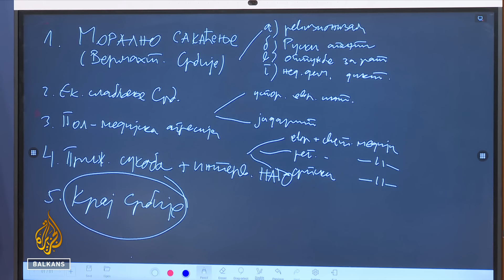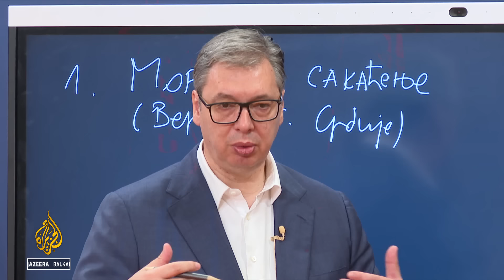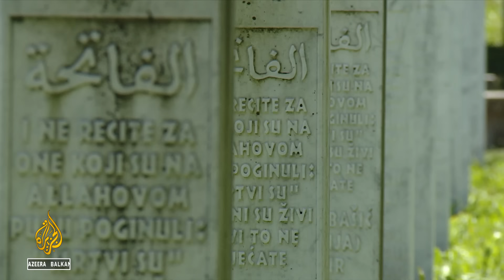Nakon izjave Bećirovića, Vučić ponovo šalje poruku Bošnjacima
Dan nakon komemoracije i ukopa žrtava u Srebrenici, prolazi u međusobnim optužbama zvaničnika između Srbije i Bosne i Hercegovine.

Analiziraju se i tumače govori, čije interpretacije zaoštravaju retoriku na obje strane.

Počelo je obraćanjem predsjednika Srbije, koji se referisao na izjavu predsjedavajućeg Predsjedništva BiH.